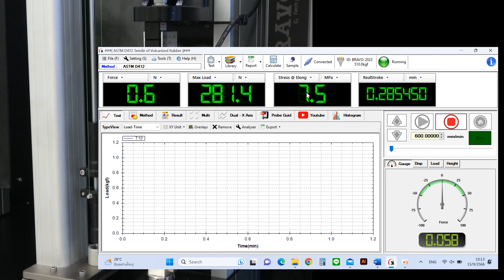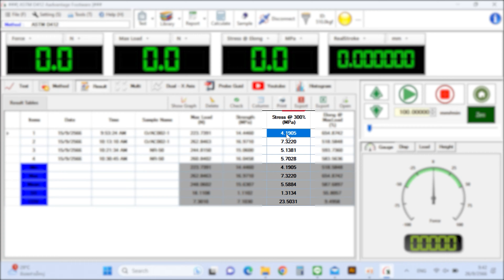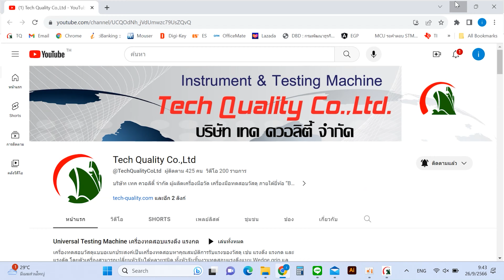ASTM D412 Tension of Rubber and Thermoplastic Elastomers การทดสอบแรงดึงของยางคอมปาวน์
การทดสอบ ASTM D412 ทดสอบแรงดึงของยางคอมปาวน์ ที่ถูกผสมด้วยสารเคมีที่เรียกว่า คาร์บอนแบล็ค และขึ้นรูปเป็นรูปดัมเบลล์

Equipment
" BRAVO"  Universal Testing Machine
MS5 Pro with 5KN Load cell
Long Travel Extensometer
Eccentric Roller Grip

Test Method
Type of test : Tension
Dumbbell Specimens Die C
Gauge Length 25mm
BlackHole Data Analysis and control software

Results
Maximum Load : N
Tensile Strength : Mpa
Young's modulus  : Mpa
Elongation at Break : %